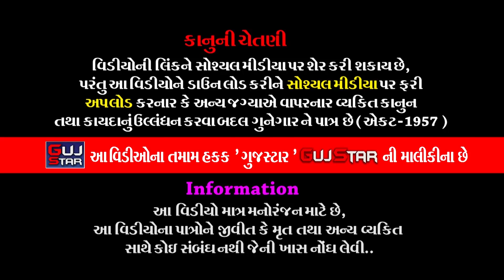કાનેસરાના બાબારામદેવ || 08 || KANESARA NA BABA RAMDEV || કનેસરાધામ રામામંડળ || પિંગળી- તળાજા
GUJSTAR  PRESENTING  :-

ALBUM :- KANESARA NA BABA RAMDEV - Live
ARTIST :- ALL   ARTIST OF BABA RAMDEV RAMAMANADAL -
                 KANESARADHAM
MUSIC :- LIVE
PALCE :- Rajput  Samaj ,-  Pingali [Talaja] village